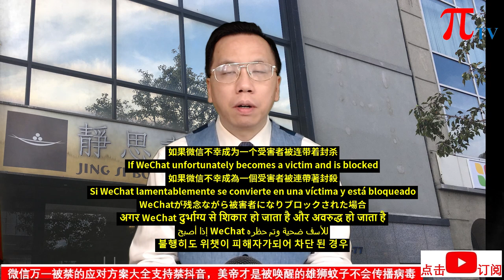微信万一被禁的应对方案大全支持禁抖音，美帝才是被唤醒的雄狮蚊子不会传播病毒 Complete solutions to WeChat ban. US is the awakened lion.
微信万一被禁的应对方案大全支持禁抖音，美帝才是被唤醒的雄狮蚊子不会传播病毒 Complete solutions to WeChat ban. US is the awakened lion. (20200721)